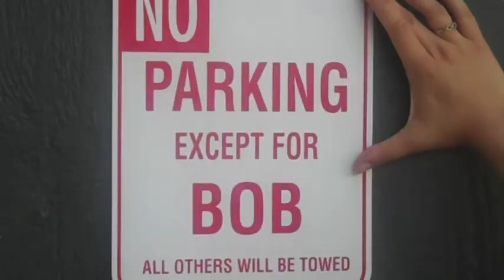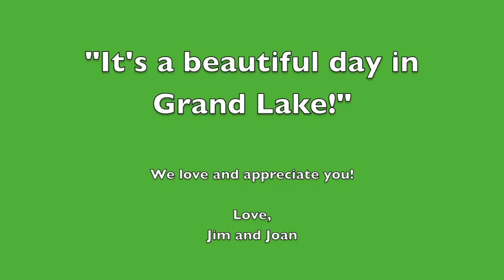Thank you!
From the bottom of our hearts, thank you for making this trip possible and sharing your beautiful home and self with us on such a special occasion.